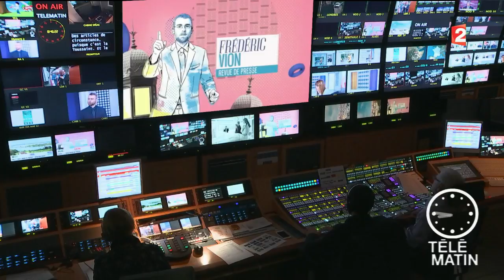Revue de presse culturelle du 01/11